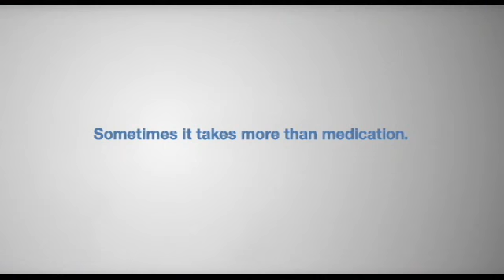No meds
Sometimes it takes more than meds...
So beautiful...